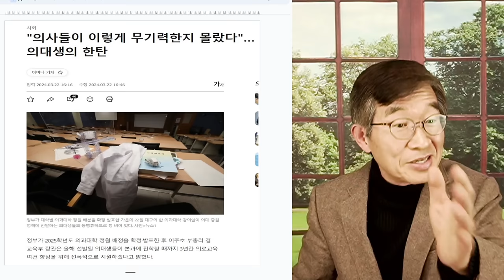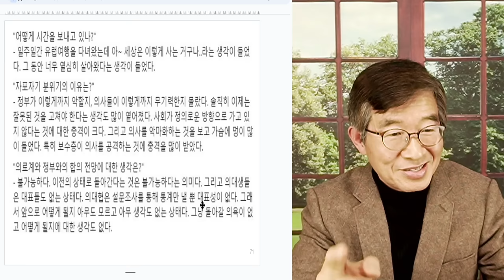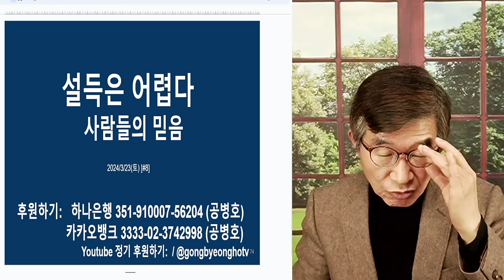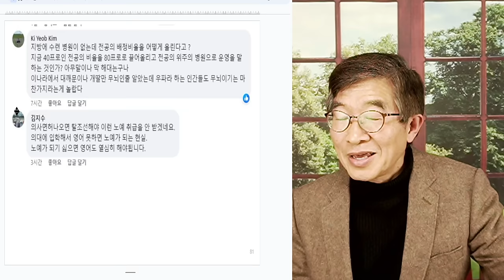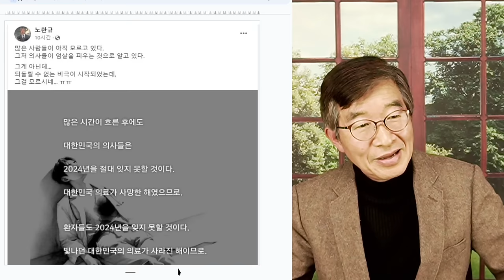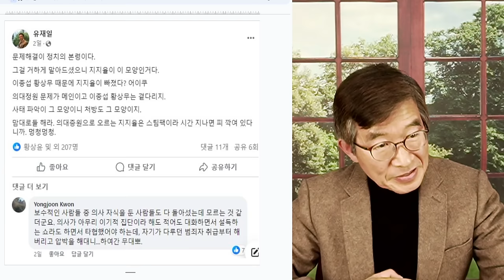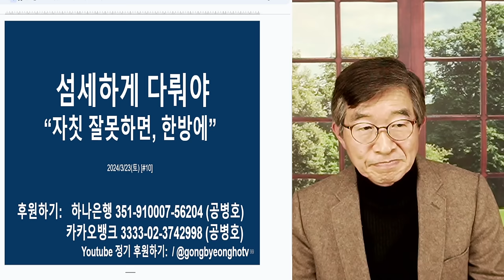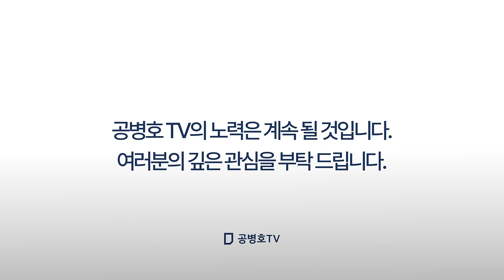거친 일처리, 후폭풍 / 의사정원 확대, 끝난 문제인가? / 보수 논객의 파격적 경고 [공병호TV]